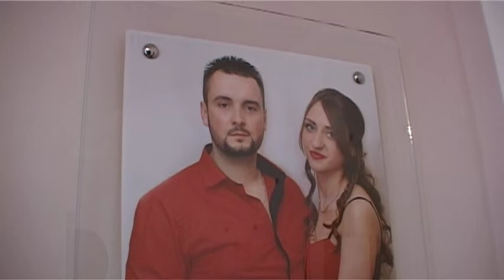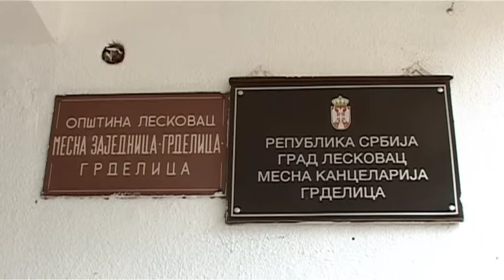Vencanje Marija i Vladimir